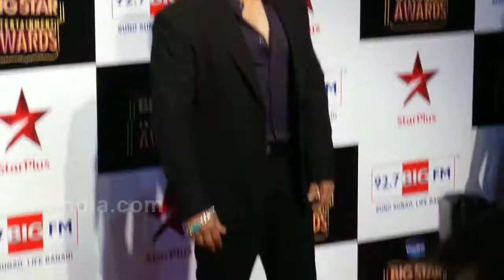OMG: Salman Khan won’t speak Hindi in Prem Ratan Dhan Payo?